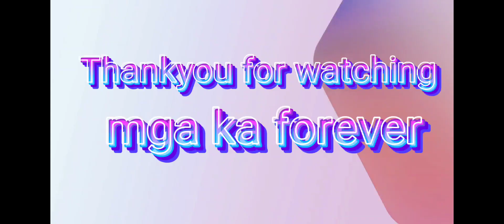How to make mango float icecream